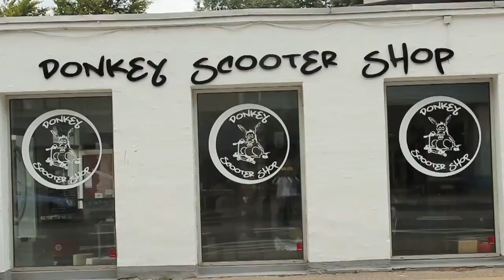Donkey Scooter Shop Store View.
For jer der ikke har været inde i shoppen endnu, kig forbi og hæng ud med Donkey Teamet.

Adresse: Roskildevej 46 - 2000 Frederiksberg